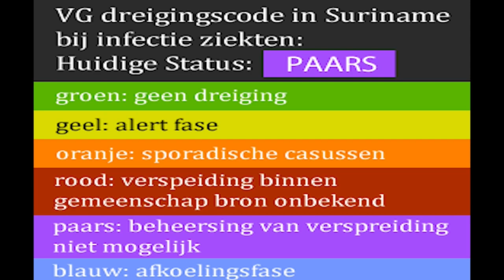29 05 2021 Suriname in total lockdown voor 3 weken